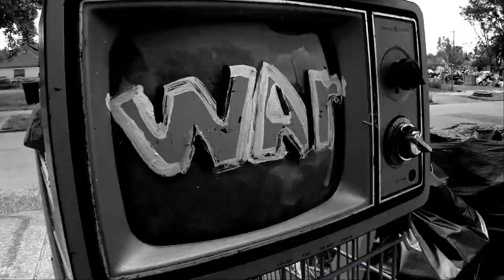I Desire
"I Desire" is a new music video by Planet Ronin Music.